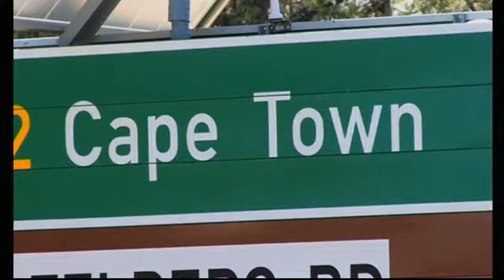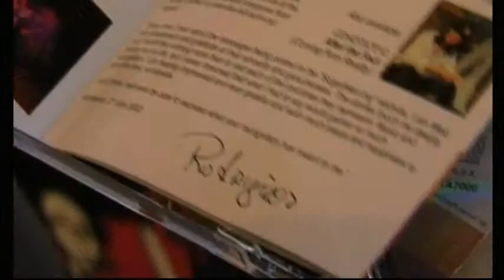1149SB SOUTH AFRICA-SEARCHING FOR SUGAR MAN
1149SB SOUTH AFRICA-SEARCHING FOR SUGAR MAN